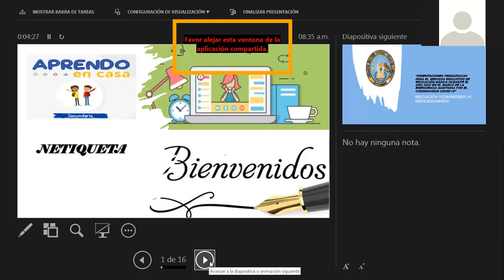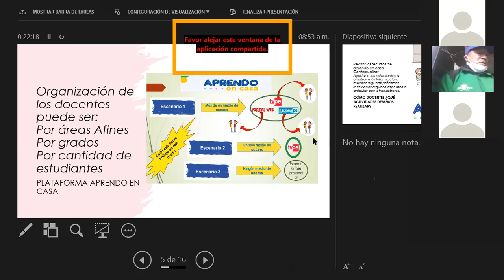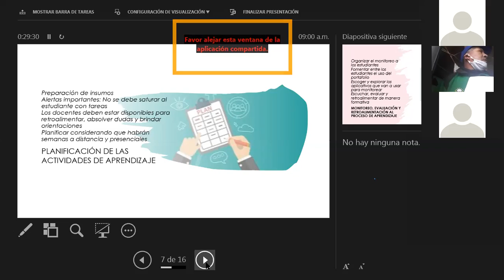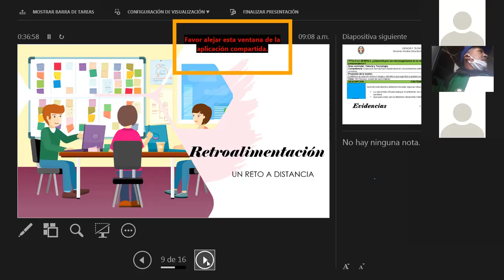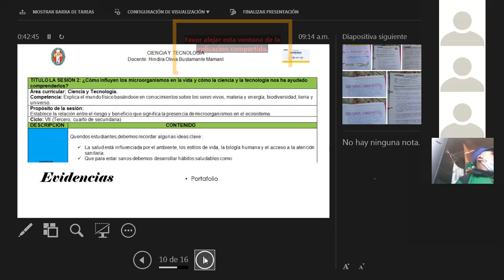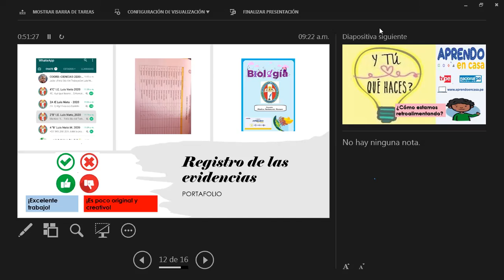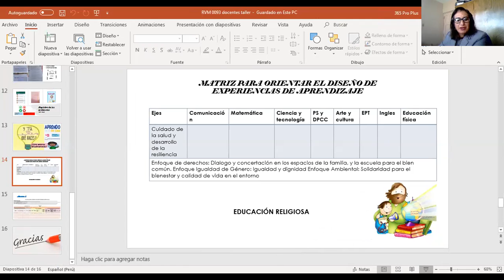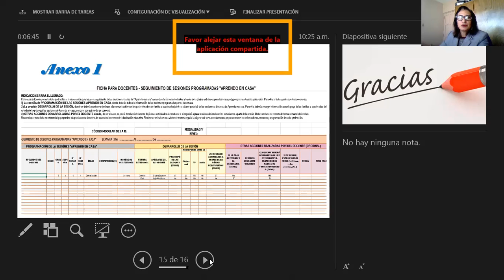TALLER NORMA TÉCNICA 093-2020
ponencia magistral